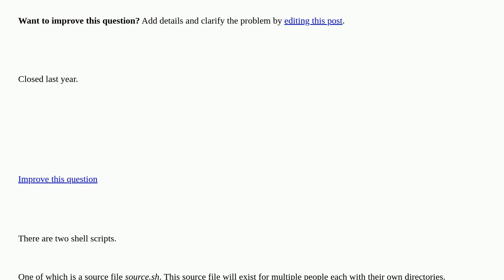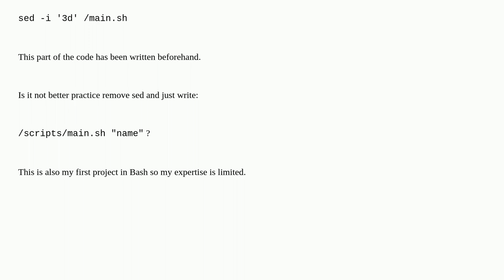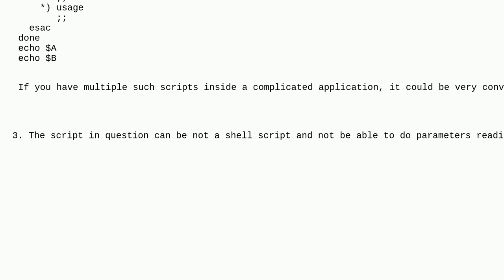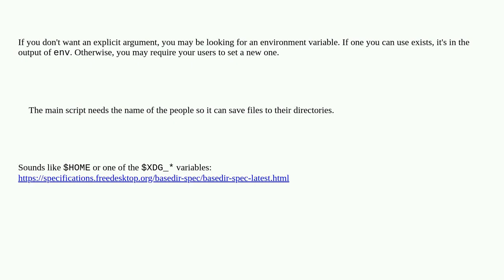Unix: Is it bad practice to use sed to pass a variable through to another script? closed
Is it bad practice to use sed to pass a variable through to another script? closed

A special thanks goes out to the awesome community

  sed shell-script scripting bash